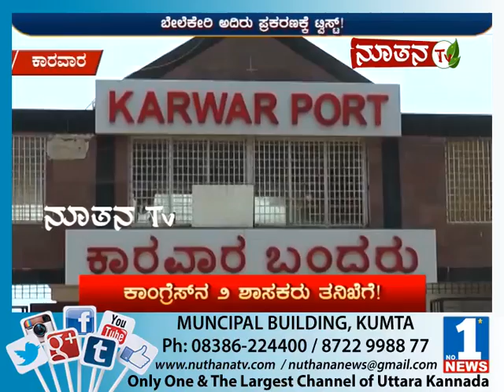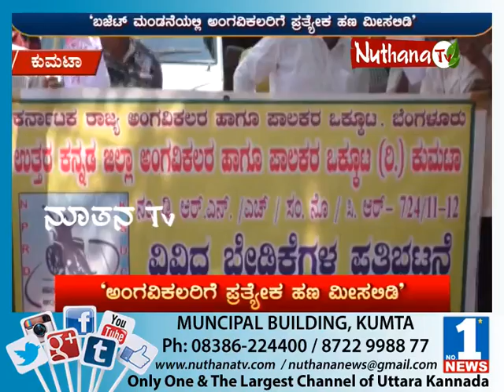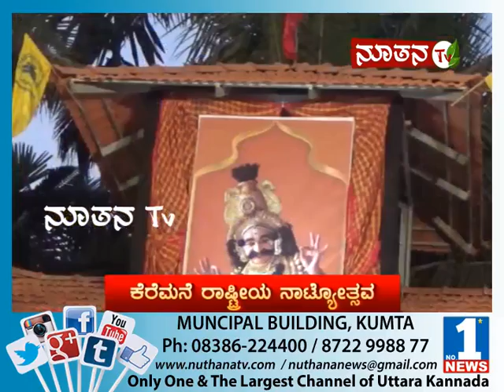Nuthana News | Jan 29 | Part 1